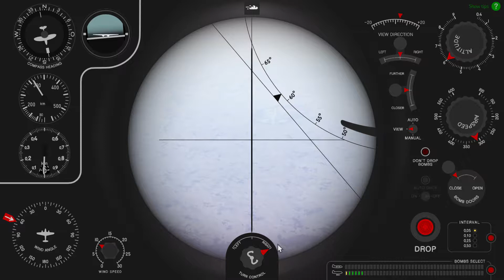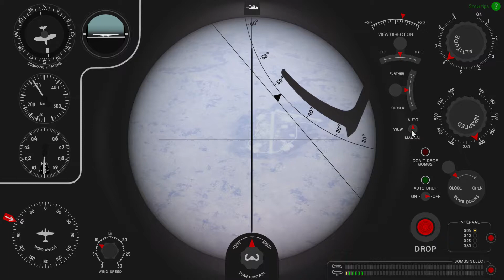Bombardeo en altura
Bombardeo usando el visor de bombardeo con el Ju88